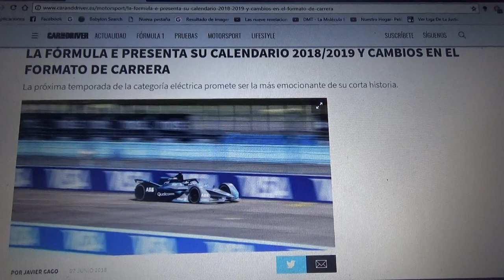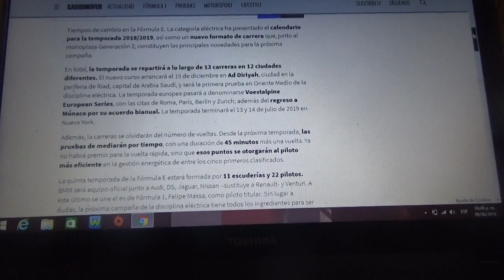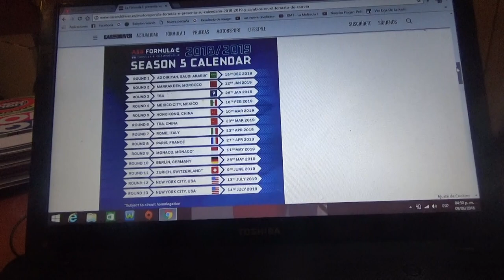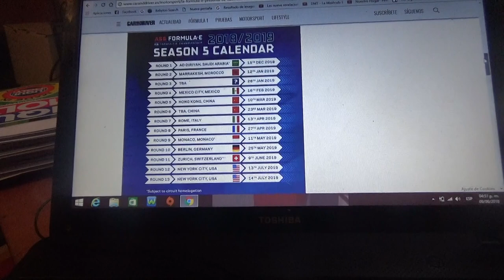Calendario Formula E Temporada 2018/2019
En este vídeo les enseño el calendario de la nueva Temporada 2018/2019 de la ABB Fia Formula E que arrancará el 15 de Diciembre de este año con Arabia Saudita y terminará en Julio de 2019 con la fecha doble de Nueva York ademas de los nuevos cambios y el debut de 2 nuevas marcas las cuales serán la nipona Nissan(que sustituye a Renault) y la germana BMW